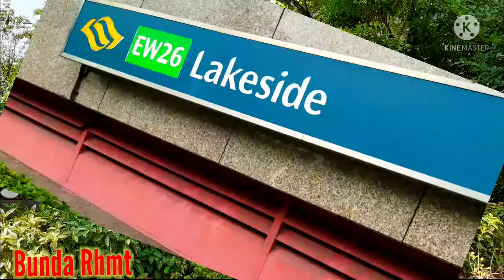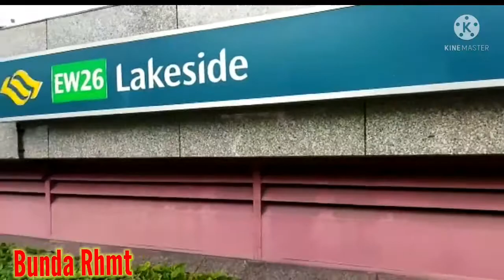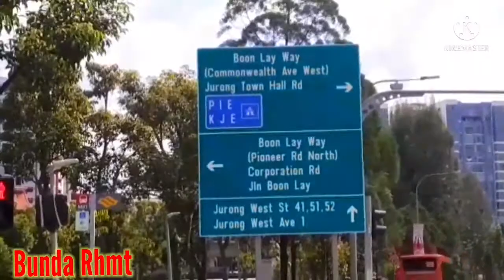VLOG TRAVEL AT MRT LAKESIDE TO JURONG LAKE GARDEN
VLOG TRAVEL  AT MRT LAKESIDE TO JURONG LAK GARDEN